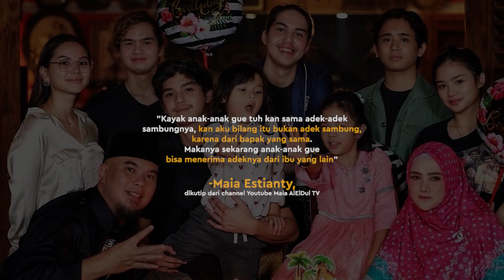Maia Estianty Minta 3 Anaknya Hormati Mulan Jameela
KAPANLAGI.COM - KLovers,
Maia Estianty meminta ketiga putranya, Al, El dan Dul untuk menghormati Mulan Jameela dan anak-anaknya. Apa alasannya?